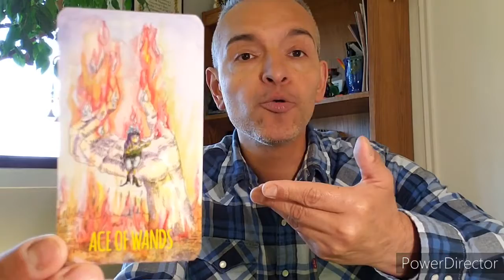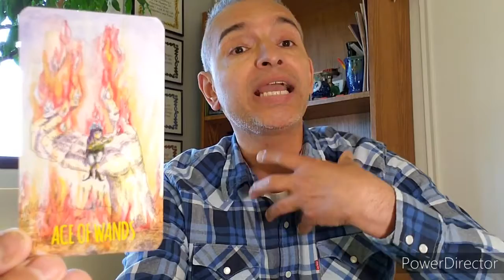4/16/20 TodaysTarot AceWands 🦇